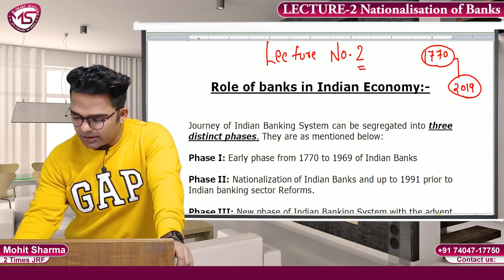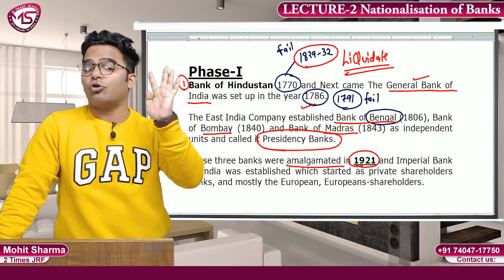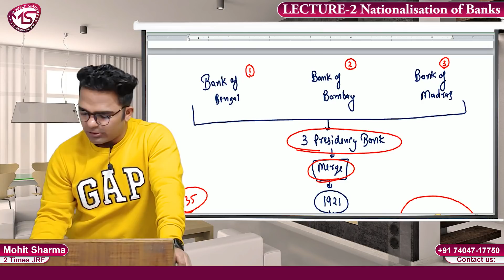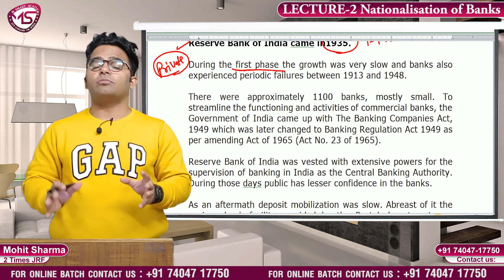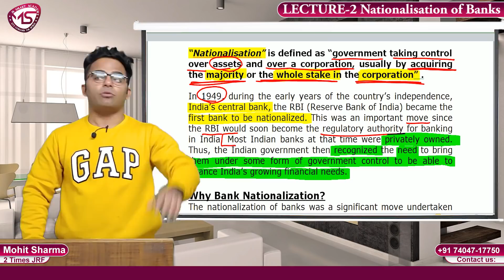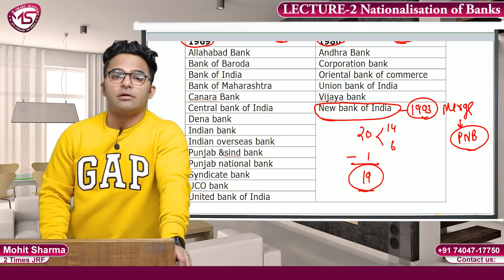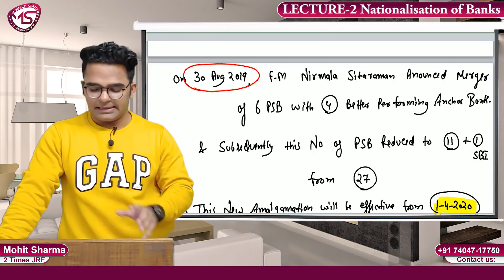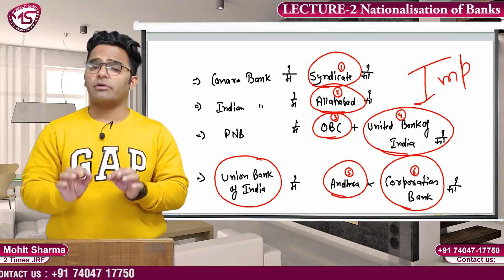LECTURE-2 || NATIONALIZATION OF BANKS- IN INDIA||NTA NET/JRF JUNE 2020|| UNIT-7: BANKING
HELLO GUYS , WE ARE HERE WITH A NEW LECTURE ON:- LECTURE-2 || NATIONALIZATION OF BANKS  ||NTA NET/JRF JUNE 2020|| BANKING & FINANCIAL INSTITUTIONS WHICH IS RELEVANT FOR UGC/NTA- NET JUNE 2020 & ONWARDS.

 Notes & Revisionary lectures for JUNE NTA/ NET 2020 BY MOHIT SHARMA SIR